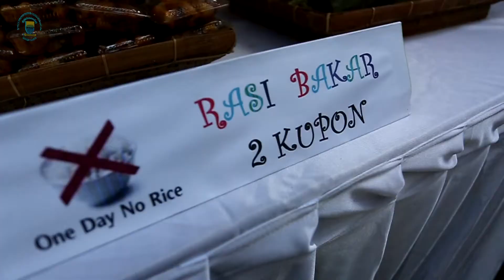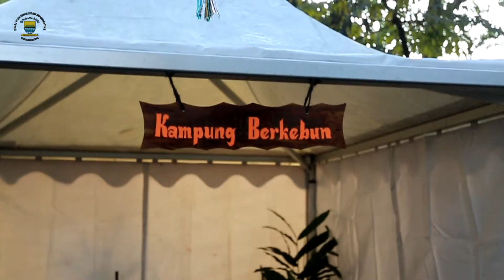150329 Bandung Agri Market Dan Launching One Day No Rice